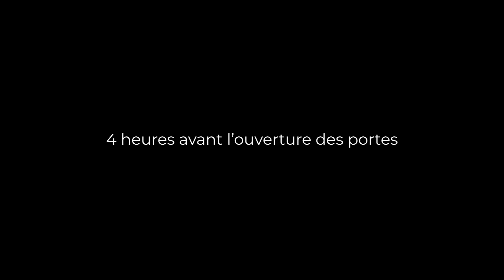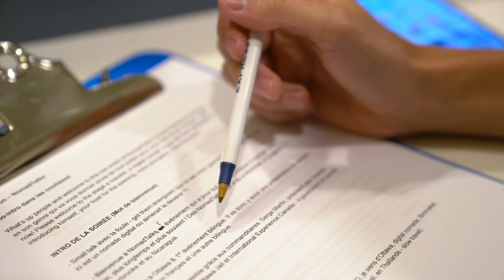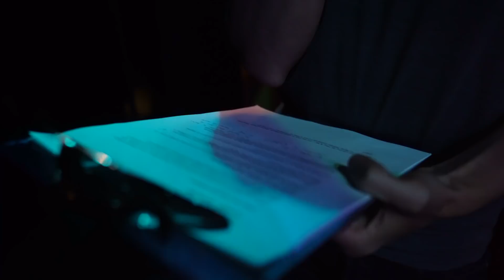NomadTALKS: Devenir NOMADE DIGITAL ! (Dans les coulisses) | Jour 83 de 365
Aujourd'hui, on vous amène dans les coulisses de l'événement NomadTALKS (organisé par Nomad Junkies) à Ottawa où j'ai eu la chance de participer à titre d'animateur de la soirée ! Show time !

↠ Est-ce que vous aimez parler devant des grandes foules ou bien vous avez le trac ?